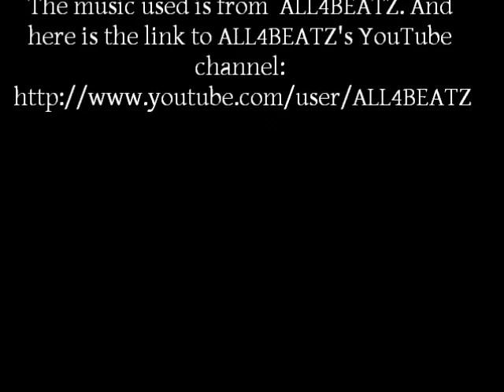Mondays Vlog/Rant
Hello My Beautiful Divas And Dudes!
I just had to get something off of my chest! No offense to anyone. Just ranting about things in my life!

The music used is from ALL4BEATZ. And here is the link to ALL4BEATZ's YouTube channel:

All products were purchased with my own money unless otherwise stated. Tell me what you would like me to do a review on wigs, makeup, etc. I do take requests.